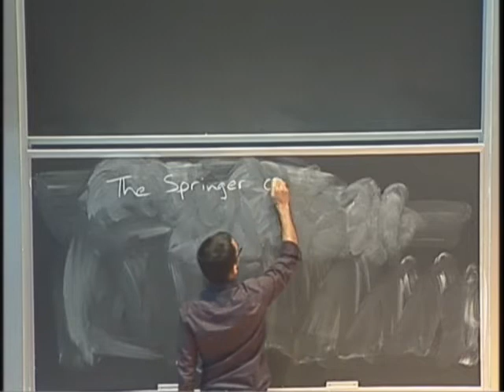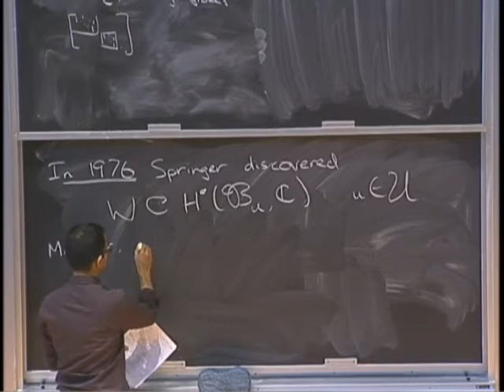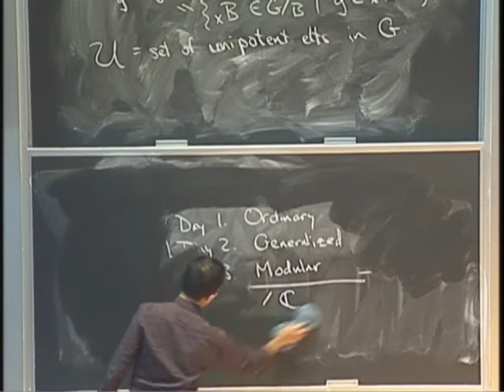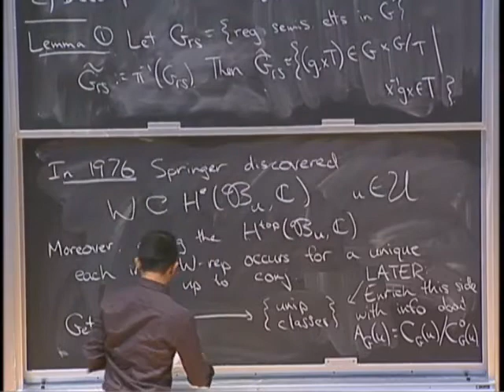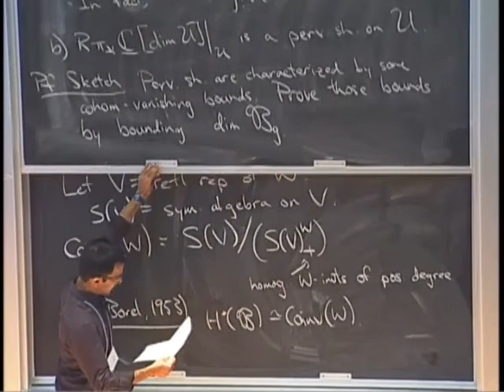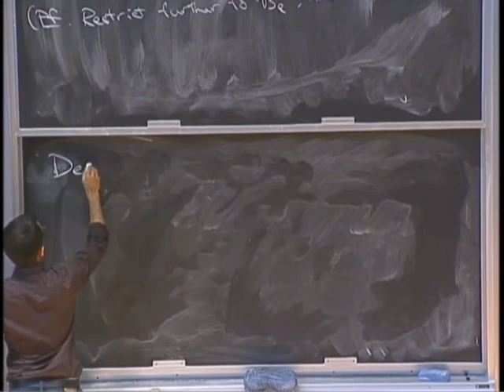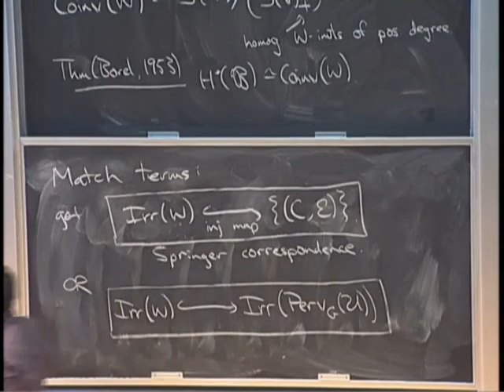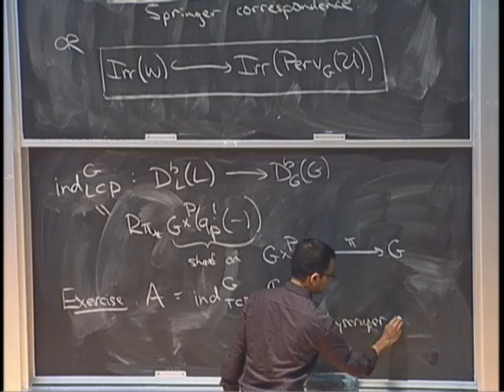The Springer correspondence (Pramod Achar) 1